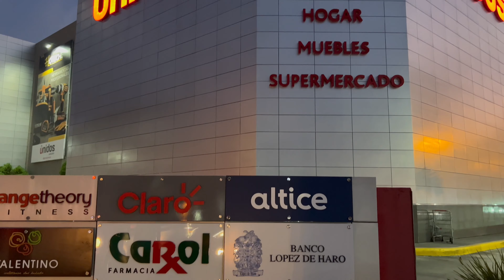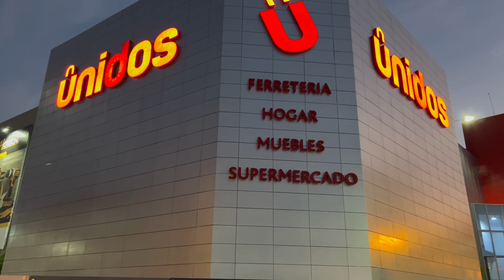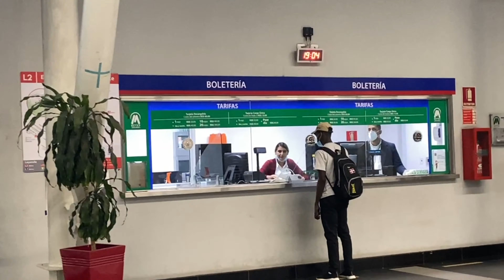Santo Domingo. Porqué es la Capital del Caribe..?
DR. República Dominicana. Santo Domingo.